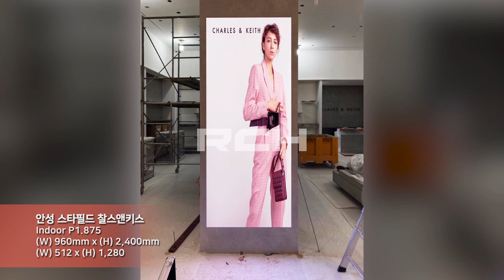[RCH] 안성 스타필드 찰스앤키스 (Charles & Keith, Starfield, Anseong LED dispaly)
[Specification]